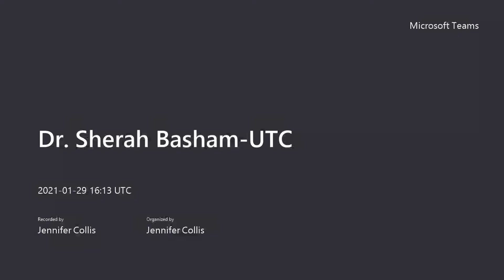Dr. Sherah Basham: University of Tennessee in Chattanooga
Dr. Basham, Criminal Justice Professor at UTC, describes her background in security, management, and education.